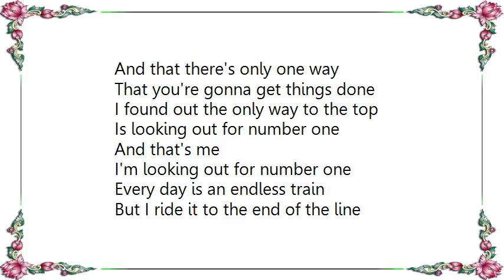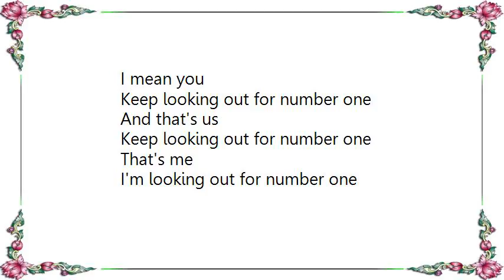Bachman-Turner Overdrive - Looking Out for 1 Lyrics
[Lyrics Bachman-Turner Overdrive - Looking Out for 1]
Every day is an endless train
You've got to ride it to the end of the line
Be a troubleshooter
Blow the bad luck away
And you will make it to your station on time

And you'll find out every trick in the book
That there's only one way to get things done
You'll find out the only way to the top
Is looking out for number one
I mean you
Keep looking out for number one

Every night is a different game
We gotta work for our fortune and fame
Success is a ladder take a step at a time
And the people will remember your name

Yes I found out all the tricks of the trade
And that there's only one way
That you're gonna get things done
I found out the only way to the top
And that's me
I'm looking out for number one

But I ride it to the end of the line
I'm a real troubleshooter
And I blow it away
Know what's gonna get me mine

I found out every trick in the book
And that there's only one way to get things done